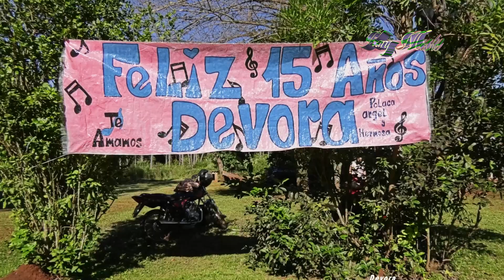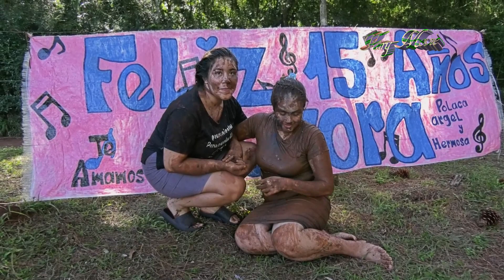Bautismo Devora 20 05 2023